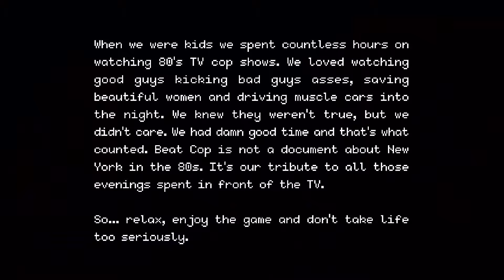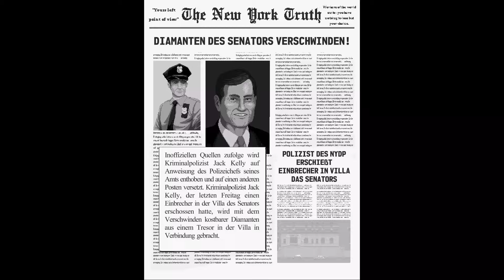Beat Cop#1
Wir schlüpfen in Beat Cop in die Rolle von Jack Kelly, einem ehemaligen Detektive, dem man einen Mord angehängt hat. Nach seiner Degradierung zum Streifenpolizisten bleiben ihm nur drei Wochen Zeit, um den Mordfall doch noch aufzuklären und seinen Namen reinzuwaschen.

Plattform: PC
Genre Action
Untergenre: -
Release D: 30. März 2017
Publisher: 11 bit studios
Entwickler: Pixel Crow